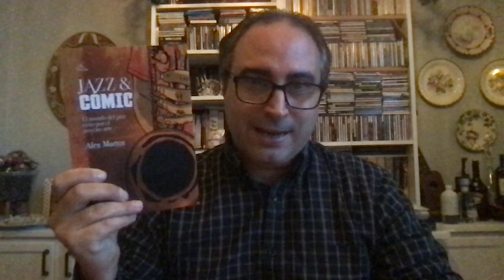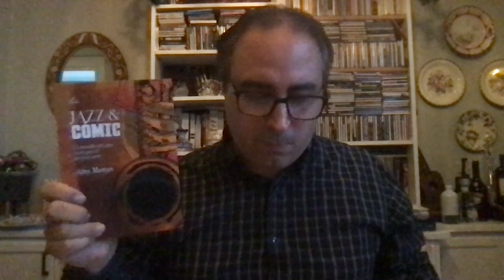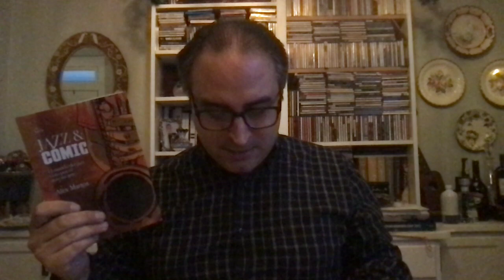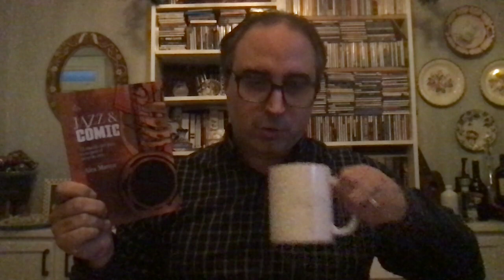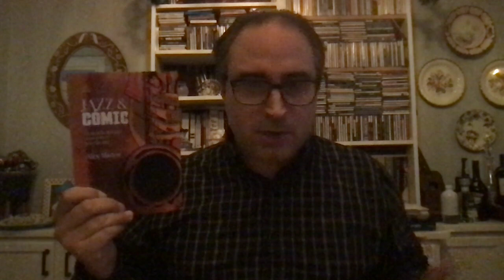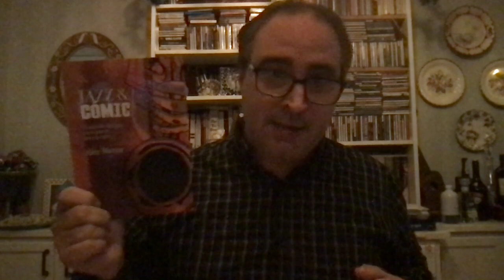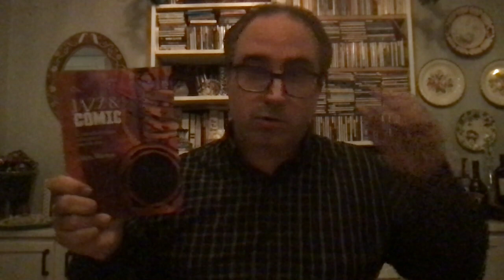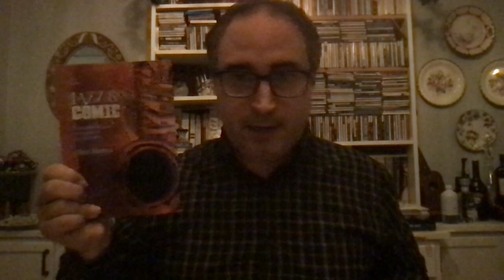IMPRESIONES SOBRE JAZZ, 72 - Jazz & Comic (2023), de Alex Martos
Una reseña crítica del estudio "Jazz & Comic: El mundo del jazz visto por el noveno arte" (Tregolam, 2023), de Alex Martos.